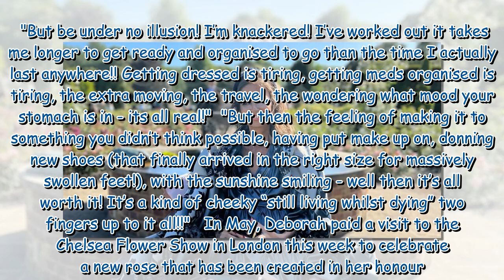Deborah James' last days in unseen pictures - Ascot, Chelsea Flower Show and family time